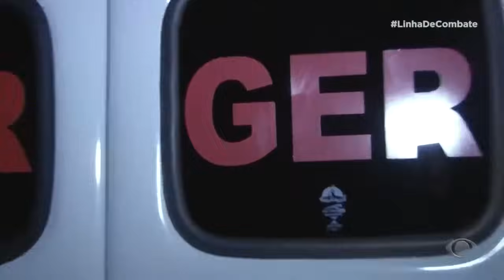SUSPEITO FOGE DOS AGENTES E CAUSA ACIDENTE NO LOCAL DA FUGA | LINHA DE COMBATE